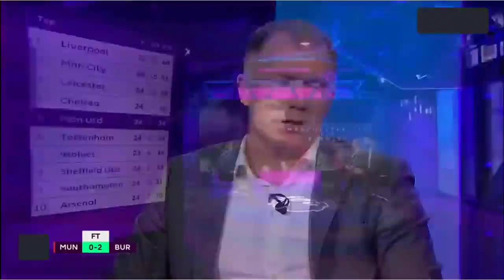Man United 0-2 Burnley : OLE OUT 🤬 Paul Scholes Criticize Manchester United's Terrible Performance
Manchester United were jeered by their own supporters as Burnley registered their first ever Premier League win at Old Trafford.

Manchester United cannot ignore what their fans are chanting after latest disaster

Burnley took the lead just before half-time when Chris Wood spun off Harry Maguire to meet Ben Mee's knockdown and smash into the top corner from the edge of the six-yard box.

Jay Rodriguez doubled the Clarets' advantage when he played a one-two with Wood before firing into the top corner of David de Gea's near post with a venomous strike from the left-hand corner of the penalty area.

It was the third season in a row Burnley had gone 2-0 up at Old Trafford, but for the first time they hung on for all three points.

United, who were without the injured Marcus Rashford, were lacklustre for large periods and barely threatened Nick Pope in the Burnley goal.

They were booed off at half-time and full-time and large parts of the ground emptied with five minutes left.

Ole Gunnar Solskjaer's side remain six points behind Chelsea and off the top four, while Burnley climb to 13th, seven points clear of the relegation zone.